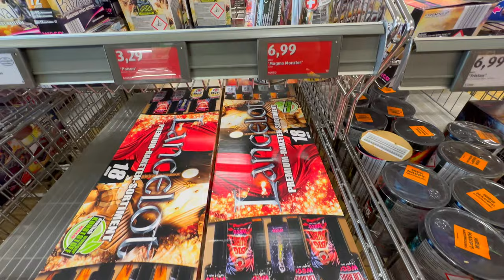New Year 2024 Celebrations in Germany │ Vlogs by Ram │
In this video i am going to show you how new year is celebrated in germany.
Wishing you & your Families a very happy new year 2024!! 🎉🥳